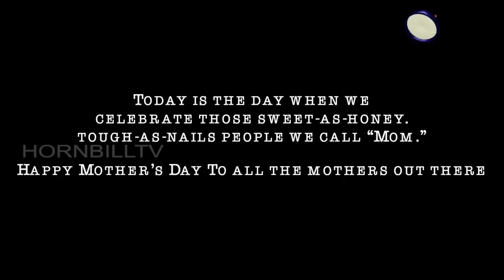CELEBRATING THE WOMEN CALLED “MOTHER”